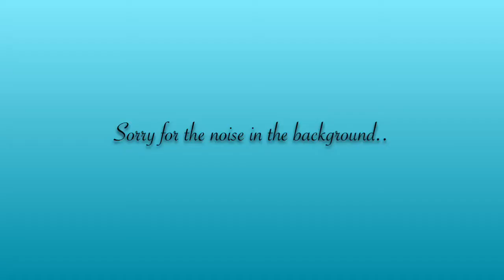Lps: Trouble Always Finds Me (Ep.2)